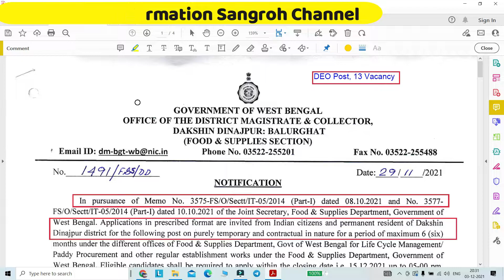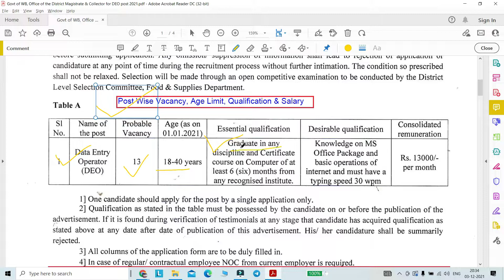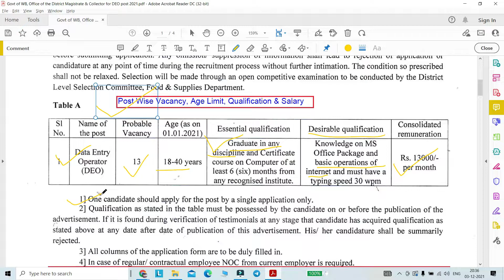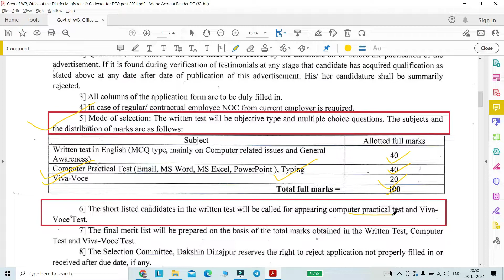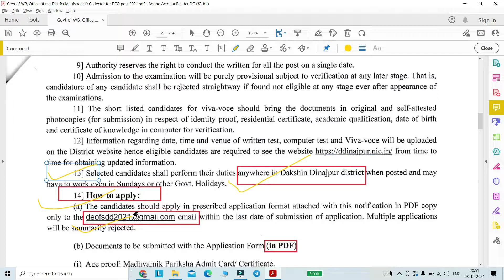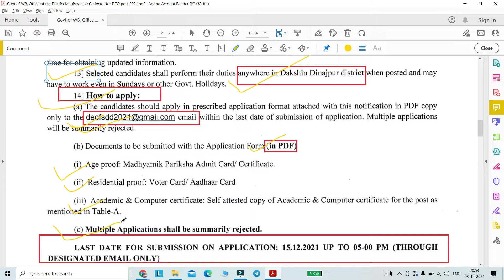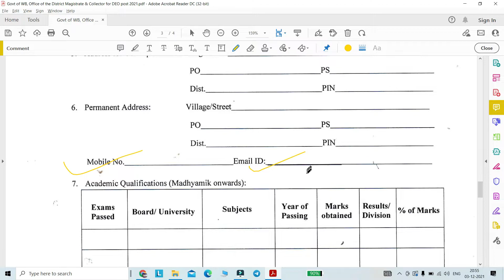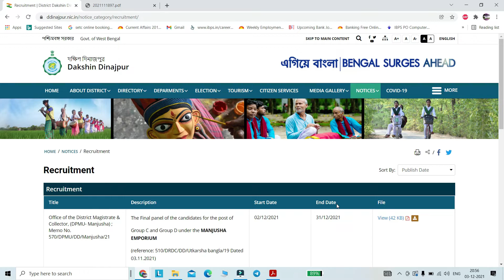Data Entry Operator Govt Jobs|Office of District Magistrate & Collector| Dakshin Dinajpur, Balurghat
1. Memo No. 3575-FS/O/Sectt/IT-05/2014 &  No. 3577-
FS/O/Sectt/IT-05/2014
3. Total Posts: 01
4. Total Vacancy: 13
5. Post Name: DEO
6. Freshers  are eligible to apply
7. Both Male & Female can apply
8. Age Limit: 18 to 40 years
9. Education Qualification:  Graduate in any discipline and Certificate course on Computer of atleast 6 (six) months (Please refer official notification for more details)
10. Salary: Rs. 13000 / month
11. Application Fee: nil
12. Start date to fill up Online application form: already started
13. Last date to fill up Online application form: 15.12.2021 upto 5 PM
14. Job Location: Dakshin Dinajpur
15. Selection Procedure: written test , computer practical test, Typing Test and Viva- Voice test
16. Website of Recruitment of District Dakshin Dinajpur West Bengal
18. PDF link of official Notification

Regards,
Tarun